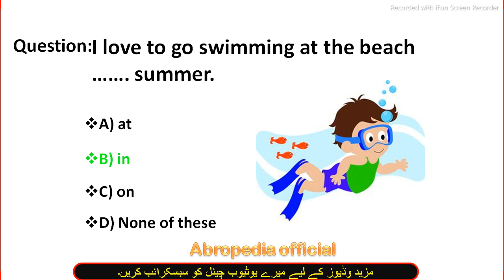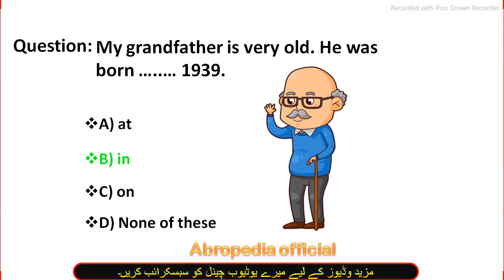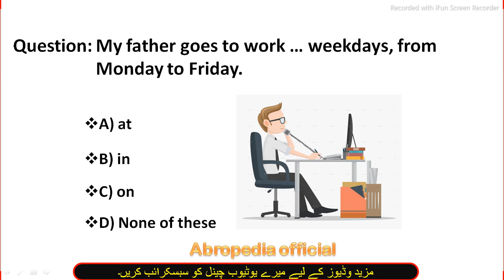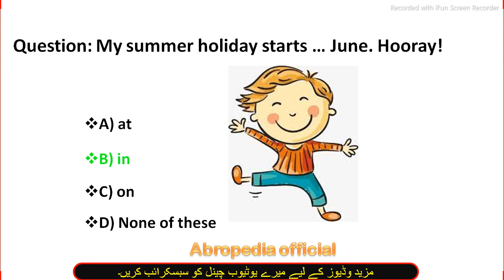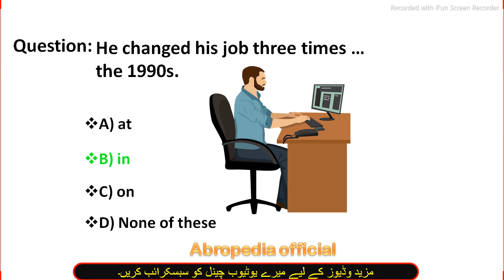Prepositon mcqs|Repeated Preposition mcqs |Preposition mcqs for fpsc| English grammar mcqs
I love to go swimming at the beach ……. summer
What time do your children usually go to bed …night?
Next year, we plan to travel to Taiwan … September.
Most stores and businesses are closed … New Year’s Day.
 always get up very early … the morning.
My father goes to work … weekdays, from Monday to Friday.
My summer holiday starts … June. Hooray!
My friend wants to have a party … his birthday.